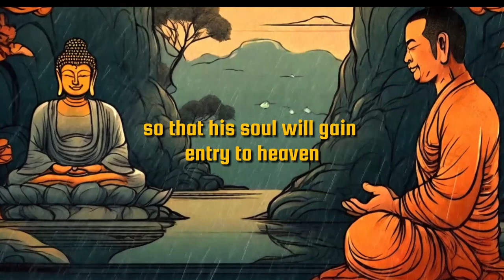Law of KARMA |An inspiring Buddhist tale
Fuel your fire and unleash your best self! 🔥 Dive into a realm of motivation with powerful videos, profound stories, and fitness tips that will transform your journey.